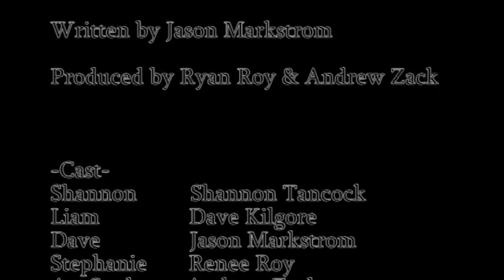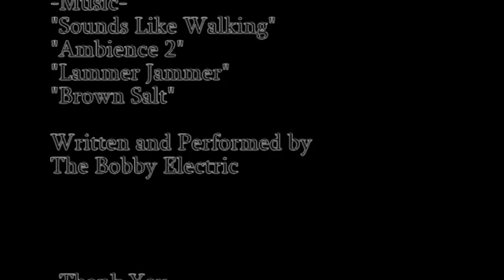A Brush With Death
A Brush With Death-48 Hour Film Project Short Movie